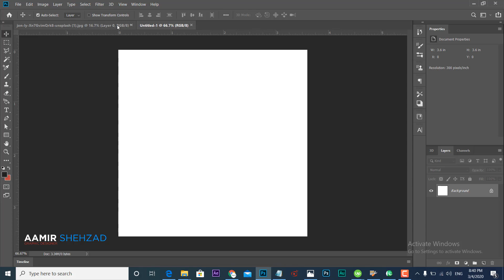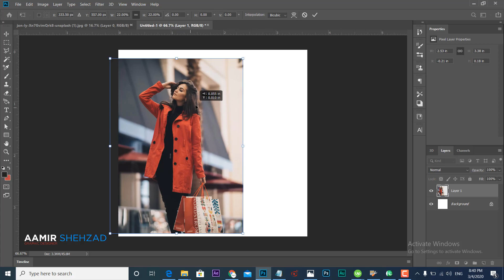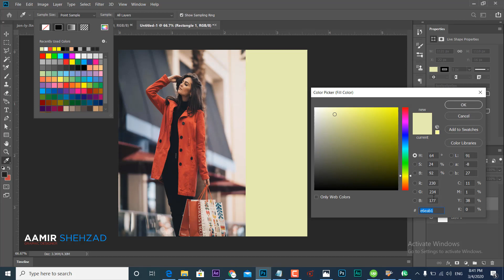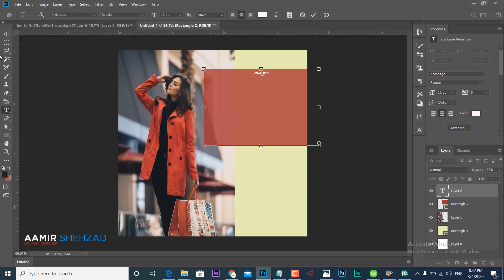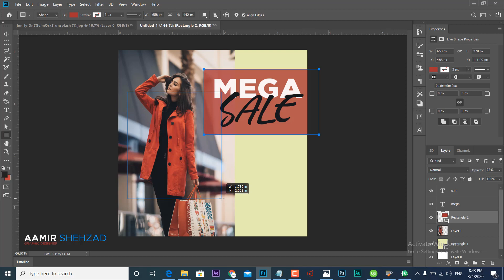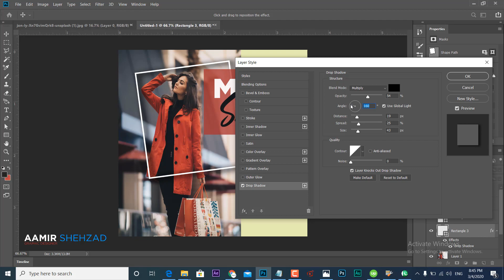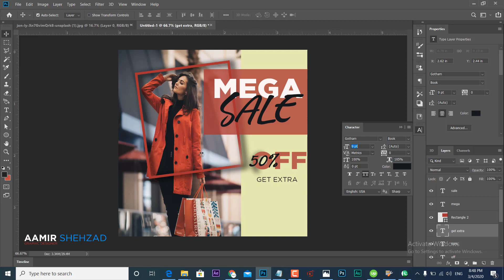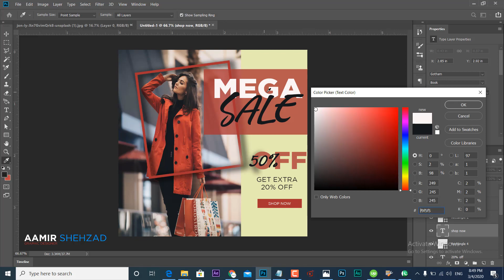Social Media Design in Photoshop CC Tutorial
In this social media design tutorial, I will show you how we can make easily photoshop cc any social media design post for any brand.